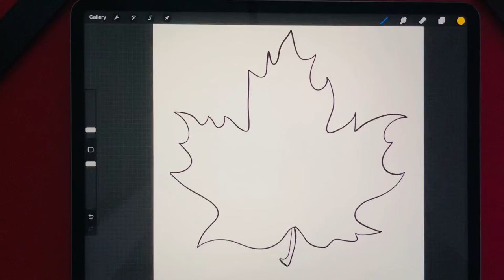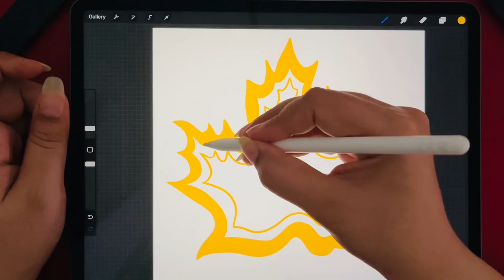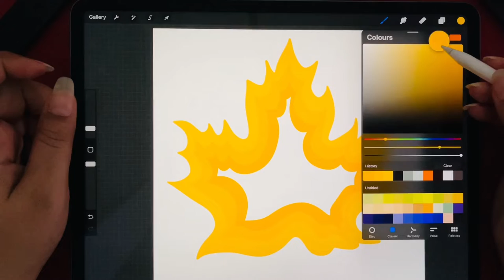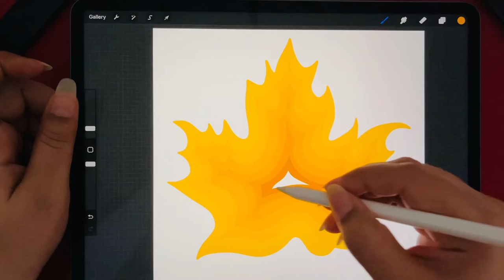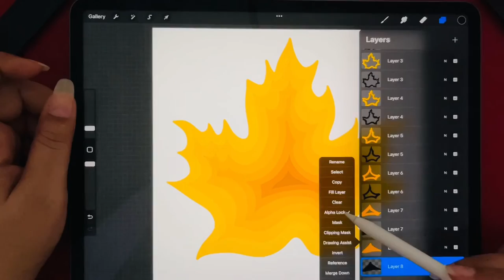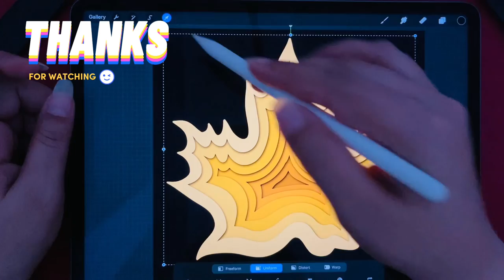Digital art tutorial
App: procreate
Brush: monoline
Color: from color pallet of procreate